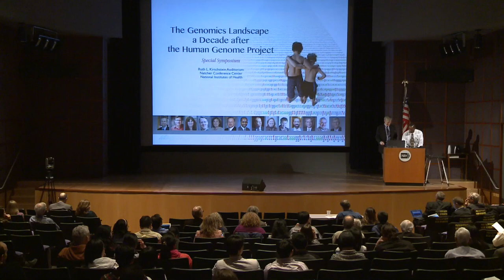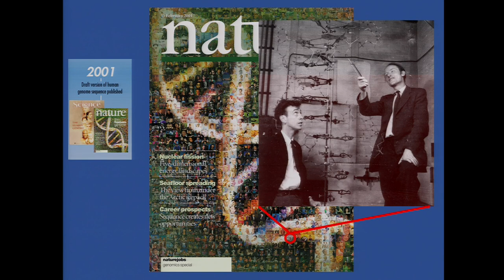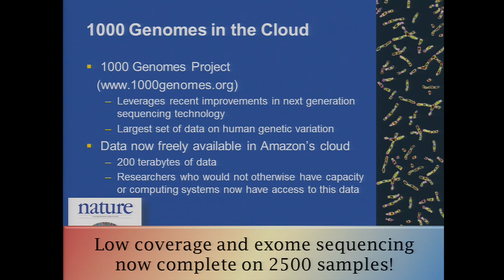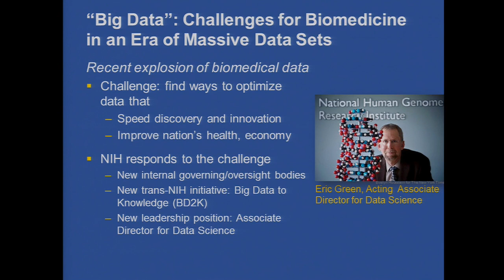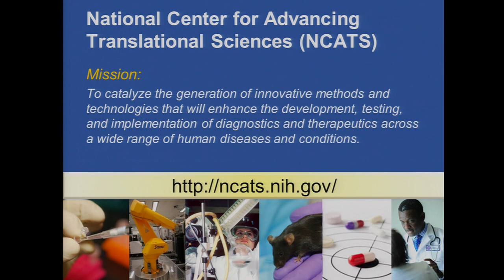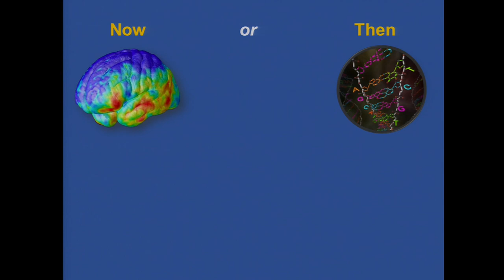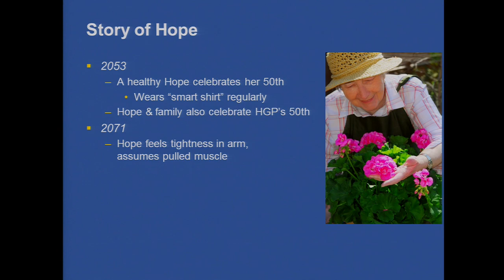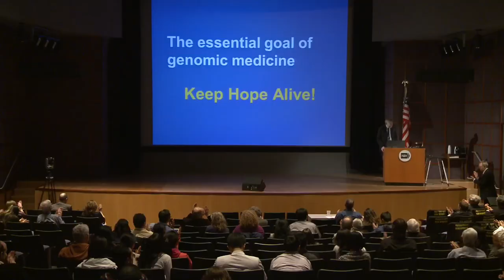HGP10 Symposium: Looking Back, Looking Forward - Francis Collins